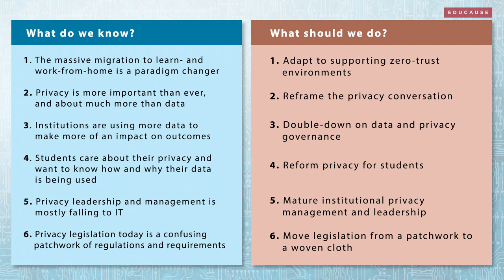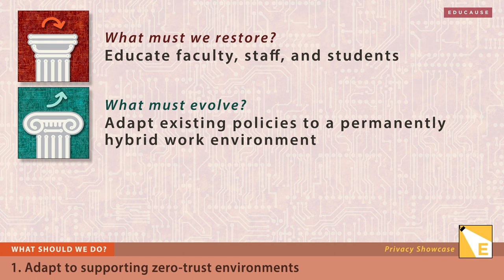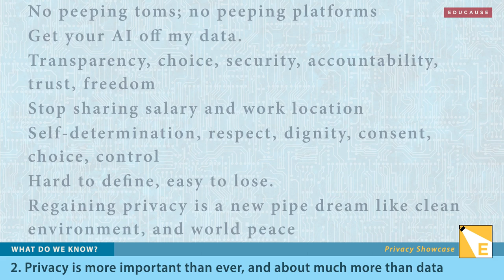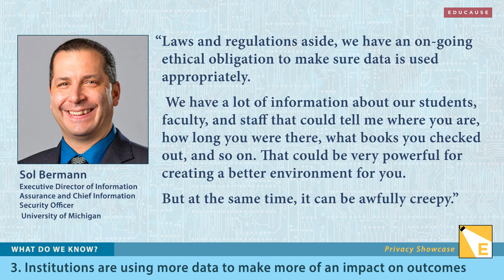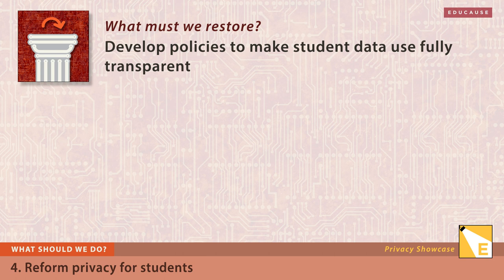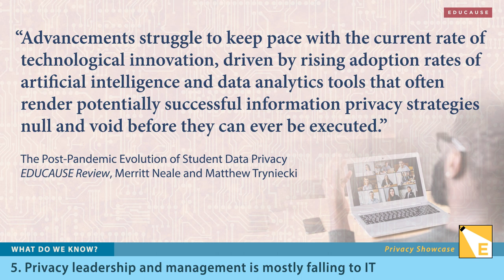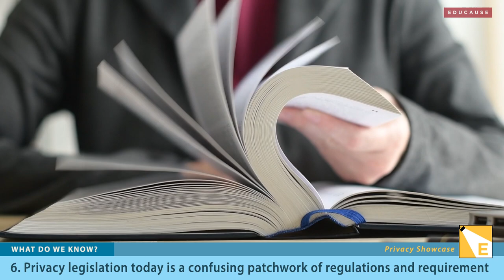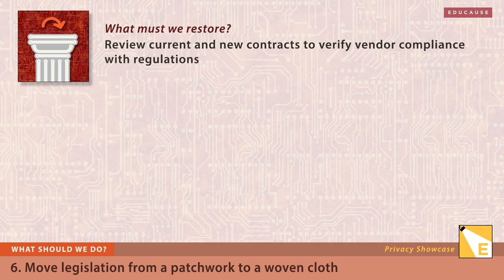Showcase Wrap-Up: Six Lessons for the Post-Pandemic Future of Privacy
Susan Grajek, Vice President of Partnerships, Communities and Research explores 6 lessons from the showcase and the implications for you.